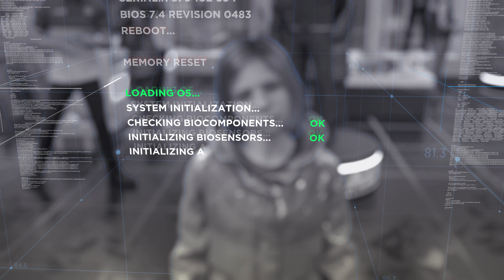เปิดฉาก (คาร่า) | Detroit: Become Human ตอนที่ 1.5 | ซับไทย 4K60FPS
"ฉันชื่อคาร่า"

Detroit: Become Human เป็นเกมแนวผจญภัยที่พัฒนาขึ้นโดย Quantic Dream และจัดจำหน่ายโดย Sony Interactive Entertainment โดยเค้าโครงเรื่องอยู่ระหว่างแอนดรอยด์ทั้งสามตัวได้แก่ คารา (Kara) ผู้หลบหนีจากเจ้าของของเธอซึ่งเธอได้ค้นพบว่าตัวเองมีความรู้สึกและต้องปกป้องเด็กสาว, คอนเนอร์ (Connor) ผู้มีภารกิจต้องตามล่าแอนดรอยด์ที่มีความรู้สึกนึกคิด และมาร์คัส (Markus) ผู้อุทิศตนเองกับการปลดปล่อยแอนดรอยด์ตัวอื่น ๆ ให้พ้นจากการเป็นทาส พวกเขาทั้งสามจะรอดหรือไม่ก็ขึ้นอยู่กับการเลือกข้อความที่จะทำให้เรื่องราวแตกต่างออกไปตามที่ผู้เล่นเลือก